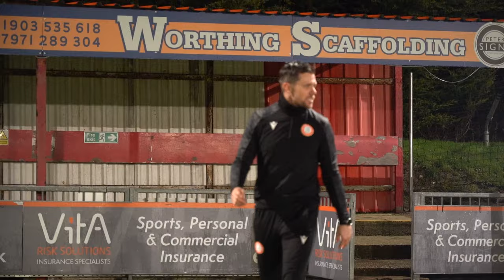Racine's First Session in Charge | TRAINING IN FOCUS | Dartford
Watch Aarran Racine's first session in charge as the Rebels prepare to take on Dartford.